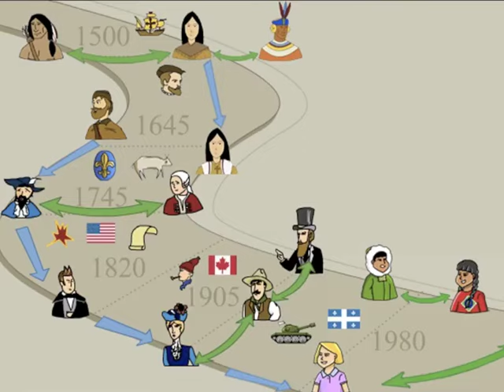Le territoire de la Nouvelle-France vers 1645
Présentation des caractéristiques du territoire de la Nouvelle-France vers 1645